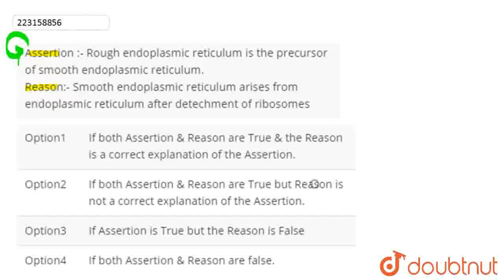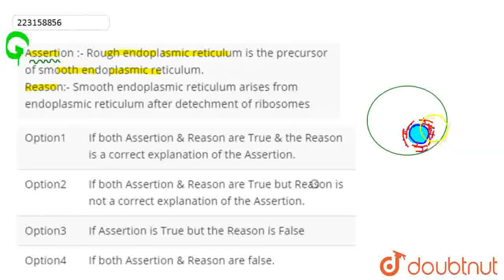Assertion :- Rough endoplasmic reticulum is the precursor of smooth endoplasmic reticulum. Reaso...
Assertion :- Rough endoplasmic reticulum is the precursor of smooth endoplasmic reticulum. Reason:- Smooth endoplasmic reticulum arises from endoplasmic reticulum after detechment of ribosomes
Class: 12
Subject: BIOLOGY
Chapter: CELL THE UNIT OF LIFE
Board:IIT JEE

👉 Have Any Query? Ask Us.